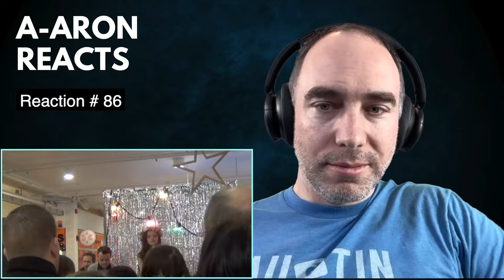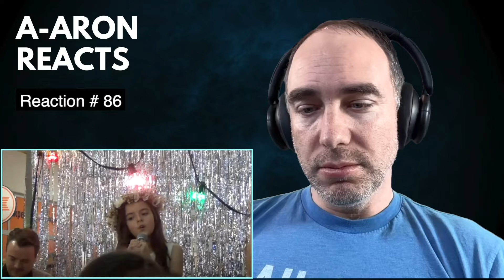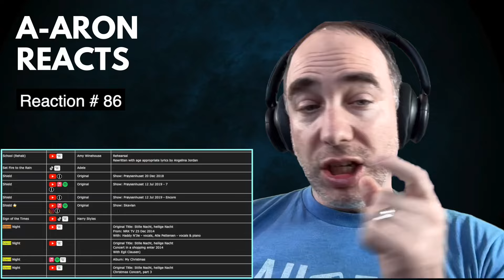Amazing Holiday Spirit! Angelina Jordan Reaction to Silent Night [Concert In a Shopping Center 2015]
Angelina Jordan Reaction to Silent Night [Concert in a Shopping Center 2015]

This was a lot of fun...can't imagine just being a random person walking by

OR

Use the Super Thanks feature